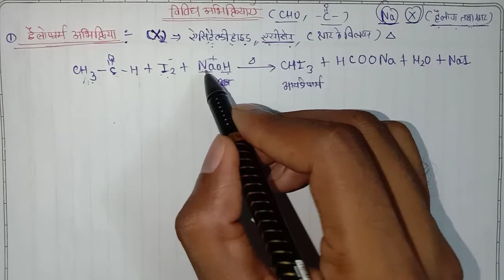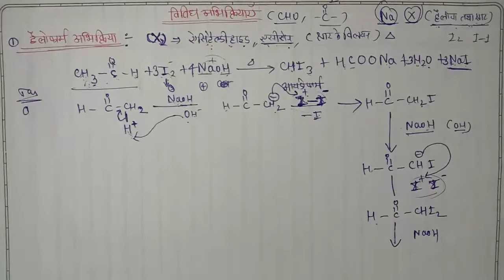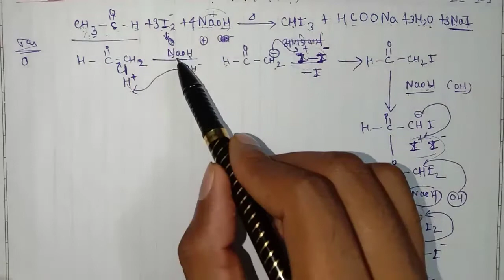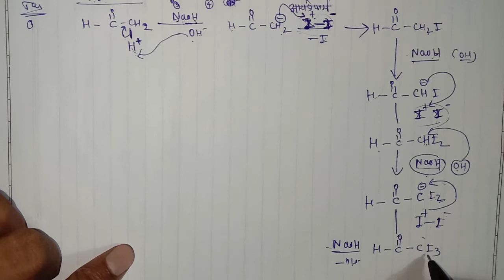Mannich Reaction machanism Haloform Reaction machanism।।हैलोफार्म अभिक्रिया,मैनिश अभिक्रिया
Haloform Reaction,
Mannich Reaction
हैलोफार्म अभिक्रिया,
मैनिश अभिक्रिया
 Mannich Reaction machanism
Haloform Reaction machanism

12th chemistry chapter-12
Aldehydes ketone and corboxylic acid
Part-17 कैनिजारो अभिक्रिया

12th chemistry chapter-12
Part-14

12th chemistry chapter-12
Part-13

12th chemistry
chapter-12
Part-12

12th chemistry
chapter -12

12th chemistry chapter -12
Part-10

12th chemistry chapter -12
Part-7

12th chemistry chapter -12
Part-5

12th chemistry chapter -12
Part-3

12th chemistry chapter -12
Part-1

12th chemistry chapter -10
 Haloalkane  and haloarence

12th chemistry chapter 9 part-1

Hi
12th chemistry chapter -8
Part -5

12th Biology chapter -10 मानव कल्याण मे सूक्ष्मजीव
 part -1

10th science chapter -13

प्रकाश परावर्तन एवं अपवर्तन गोलीय सतह से

12th chemistry chapter -8
d तथा f ब्लाक के तत्व part-3

12th chemistry chapter -8
d तथा f ब्लाक के तत्व part 2

10th science  all chapters

Hamare live masti classs